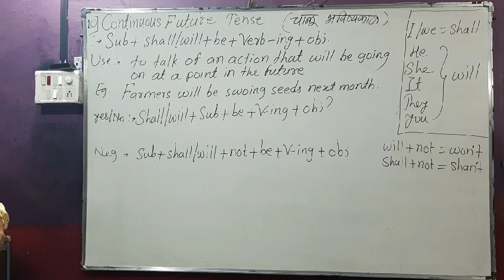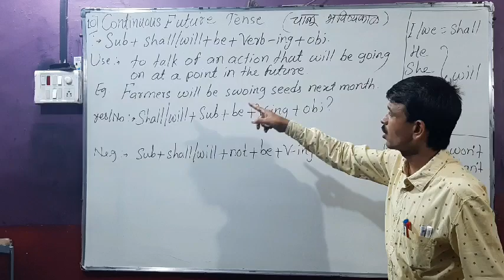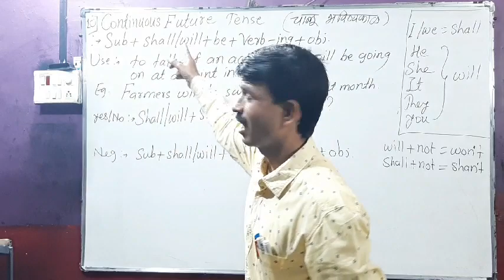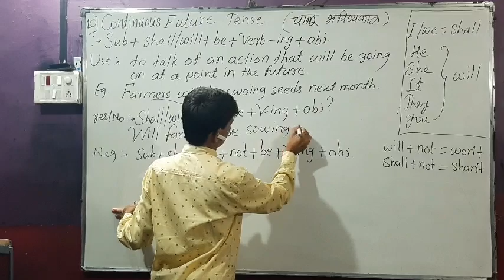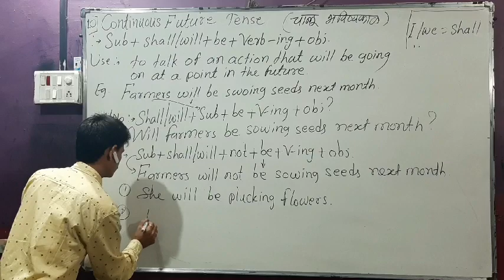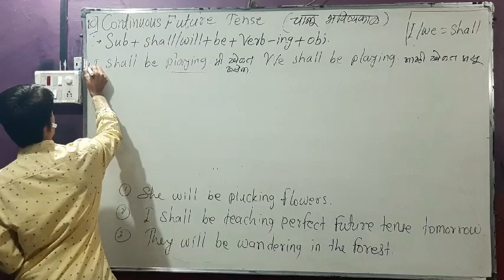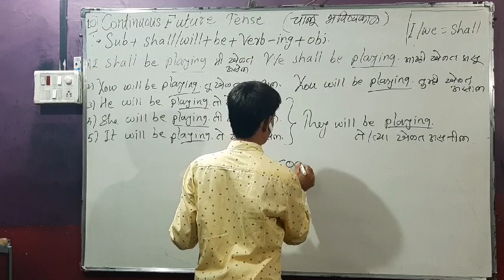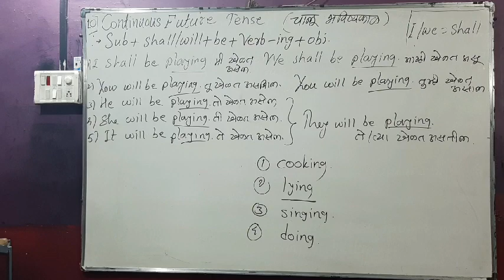English grammar : continuous future tense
Useful to 8th,9th,10th,12th and all types of competitive exams